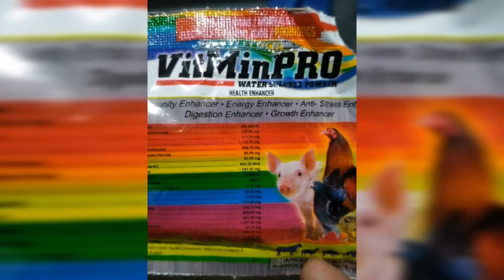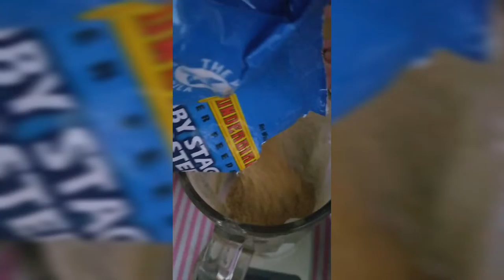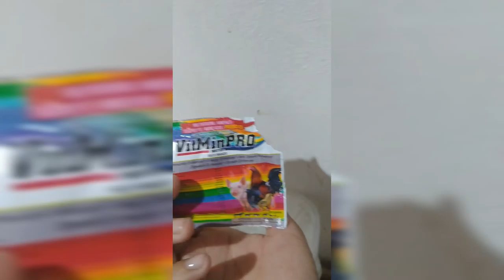HOW TO MAKE A DIY FORMULA ? TIPID TIPS HANDFEEDING FORMULA👌 MEXICO FLYER'S PAMPANGA